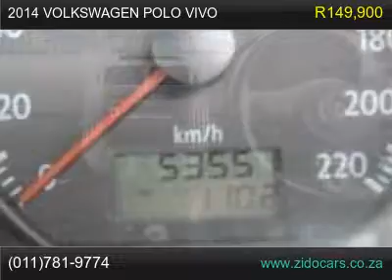2014 volkswagen polo vivo